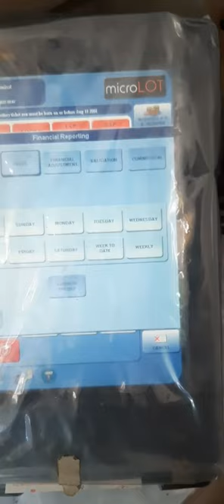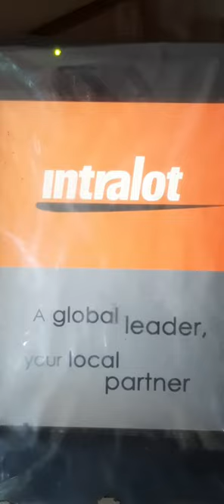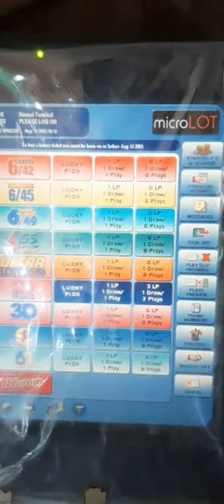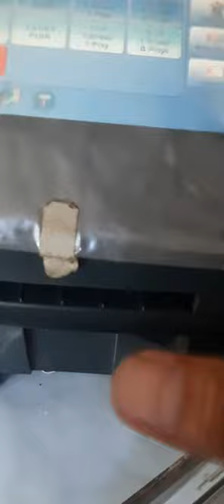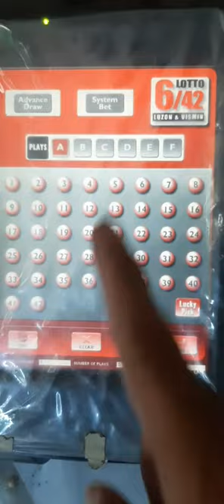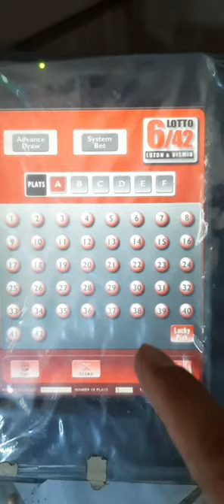How to troubleshoot lotto Machine Printer Error?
If you are a Lotto Agent and soon to be a Lotto Agent this video might a help when you encounter same trouble as I've encountered in my Lotto Machine Printer Error.